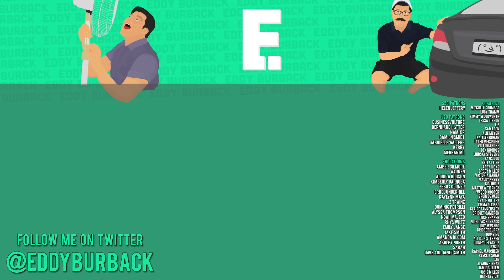Let's Examine Lele Pons' Content Again